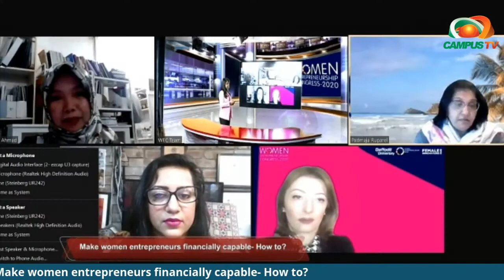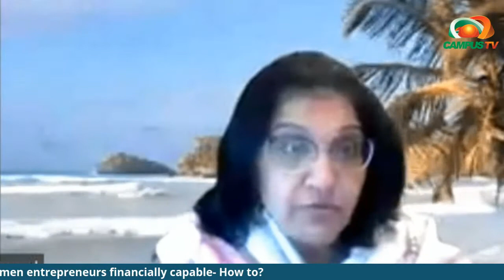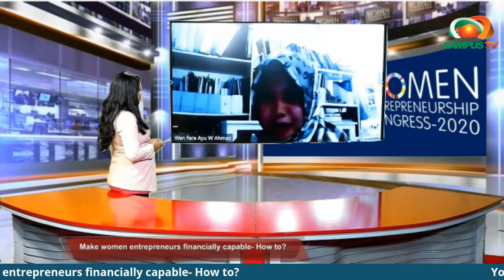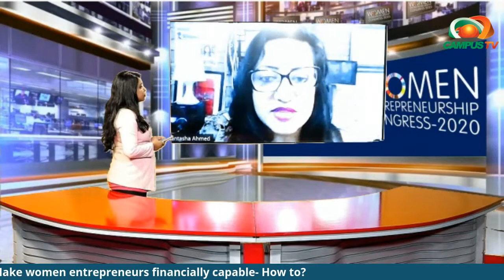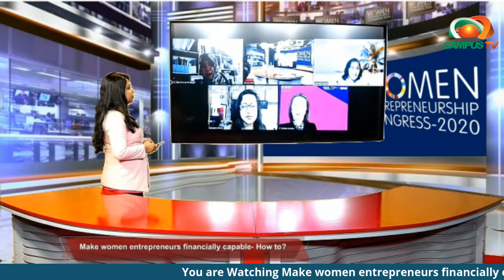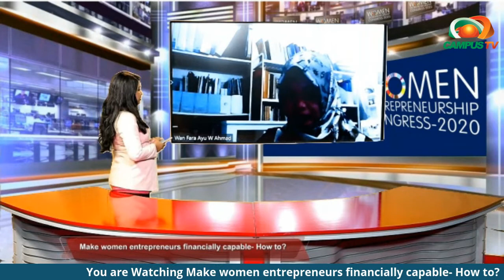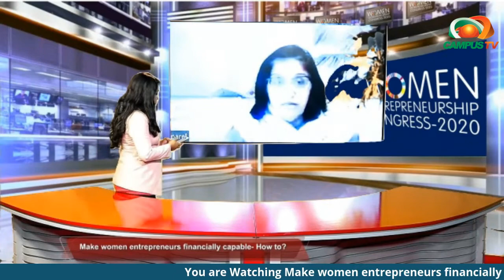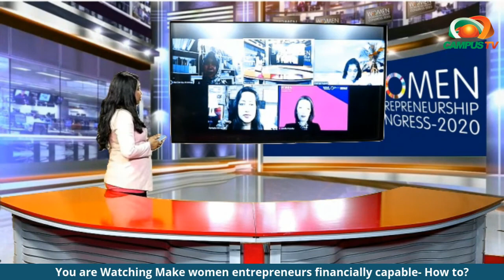Make women entrepreneurs financially capable- How to? | Women Entrepreneurship Congress- 2020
The “Women Entrepreneurship Congress-2020” will be a gathering of women entrepreneurs and leaders. It perceives and celebrates outstanding women entrepreneurs who have made positive changes in the business and social ecosystem.

On 20 November 2020, a panel discussion held where distinguished panelists from India, Macedonia, Bangladesh and Malaysia discussed on "Make women entrepreneurs financially capable- How to?".